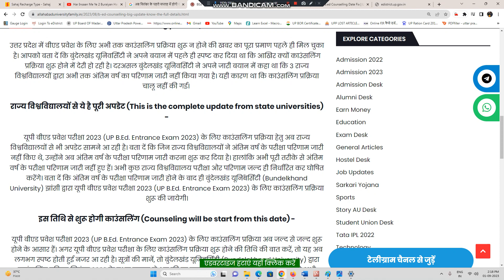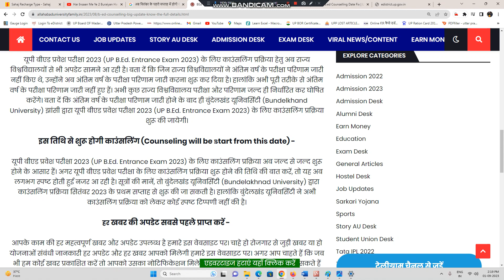UP B.ed Counselling Date Fix | UP Bed Counselling Start | UP B.ed Counseling 2023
Your Queries 👇
1 year b.ed course
1 year bed program
1 year b.ed 2023
1 year b.ed course in delhi
1 year bed course after pg
1 year b.ed in up
1 year b.ed course in ignou
1 year bed course fees
1 year bed course in india
1 year b.ed admission b.ed course details
1 year bed course after pg in hindi
1 year bed course after pg 2023
when b.ed will be of 1 year
1 year bed course fees
1 year bed course in india
1 year b.ed course in ignou
 how many years bed course after post graduation
1 year bed new education policy